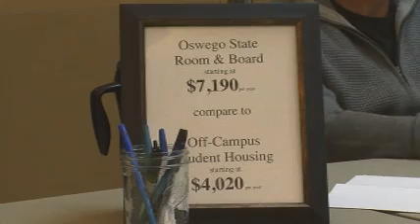Oswego Housing Fair